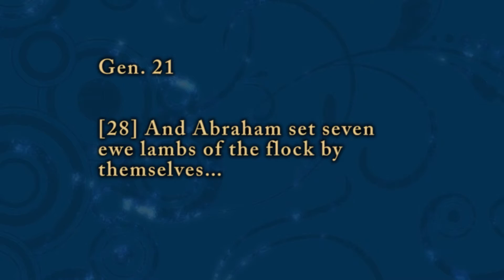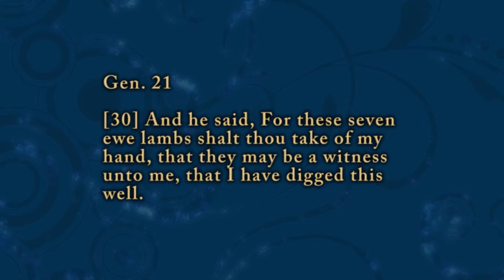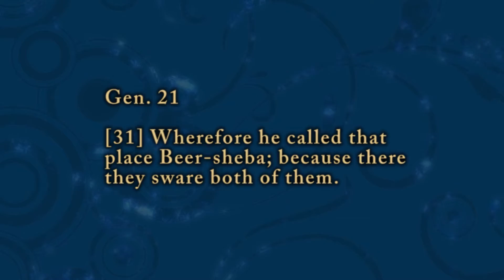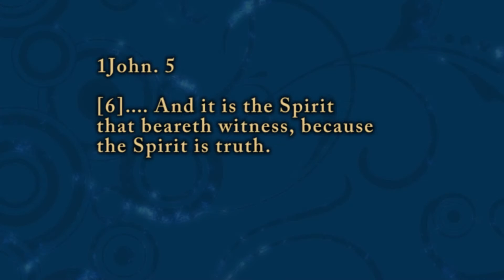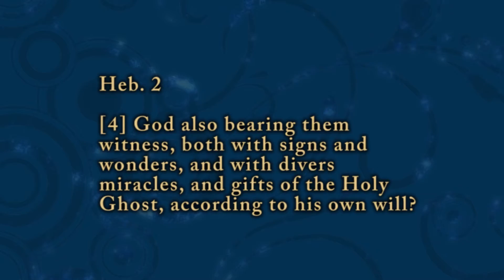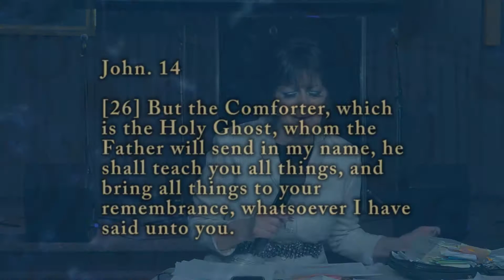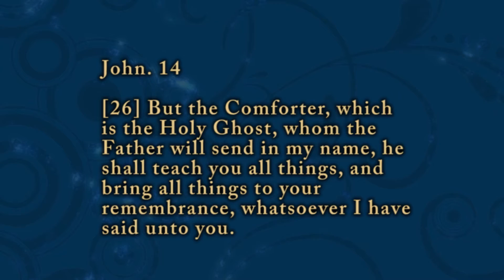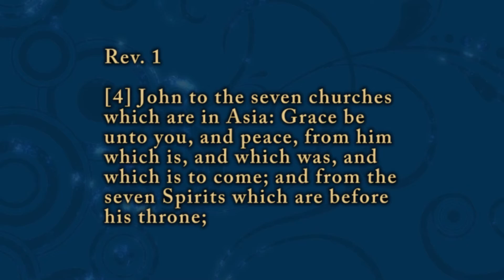Dr. Michelle Corral - Similitudes of Seven - Prophetic Word Telecast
Dr. Michelle Corral  - Similitudes of Seven -
Prophetic Word Telecast Prophetic Word Telecast